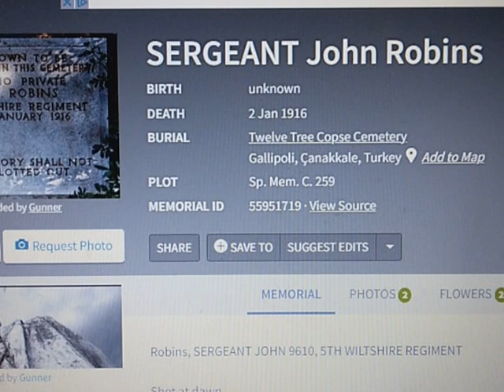Shot at Dawn Episode 81; Thomas Robins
Thanks as always to Ciaran Conlan for his help in making this video.